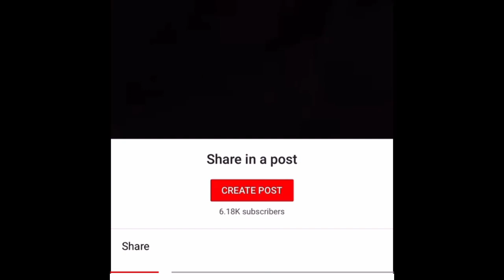Let’s talk about it!!! Choppingitupwithros Content is Always about latreseallen.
Then when bernetteperkins spill the tea, you mad mad and wanted to use realcomediennelatreseallen kids for content. Is Allergic 2 Bs reacts right or wrong? Who really started this mess? Thank all for tuning in.